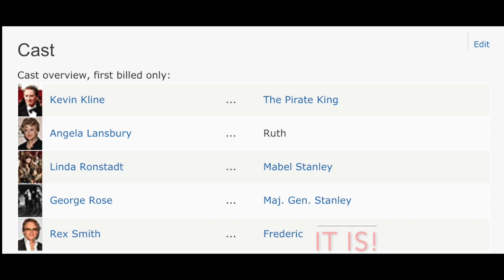We Review: Graceland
Molly and Michael talk about road trips, Afro-pop, vocal techniques, snobbery, Ladysmith Black Mambazo, Mean Girls, Sweet Honey in the Rock, Chevy Chase, bus rides, Linda Ronstadt, Zydeco music, Phil Donahue, and properly crediting and compensating your collaborators.

... oh, and I guess Paul Simon and his 1986 album Graceland.

Molly's homework assignments:
- Go on at least a 2 hour drive on a sunny day with people you love at least once a year. On this drive, listen to Graceland.
- Look up Sweet Honey in the Rock.
- Listen to Ladysmith Black Mambazo.
- Listen to Zydeco music.

Report back and let us know what you think.